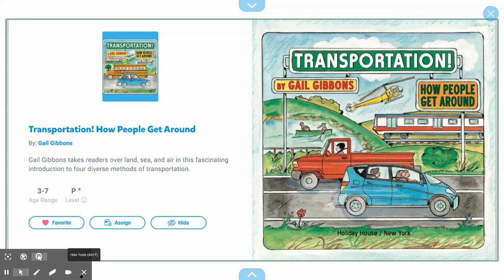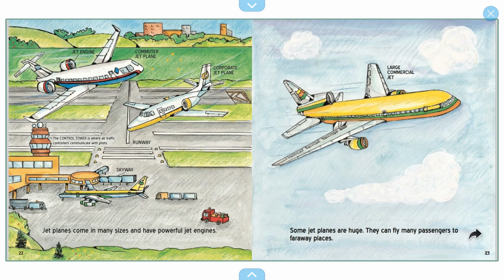Transportation by Gail Gibbons (Epic)